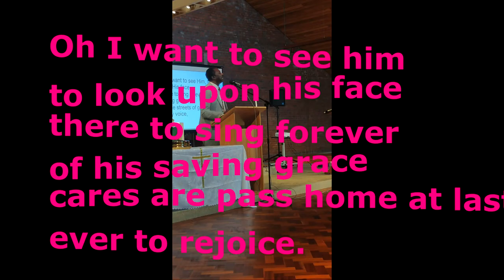Oh I want to see him, to look upon his face (PLEASE LIKE, SHARE, SUBSCRIBE TODAY)